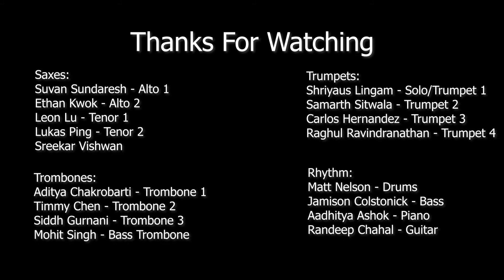Almost Like Being In Love - JP Stevens Jazz Ensemble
The John P. Stevens High School Jazz Ensemble performing Maynard Ferguson's Almost Like Being In Love - arranged by Don Sebesky - under director Andrew Denicola. Hope you enjoy it